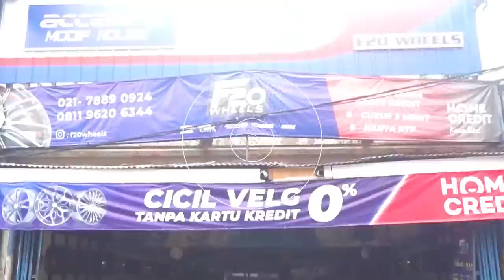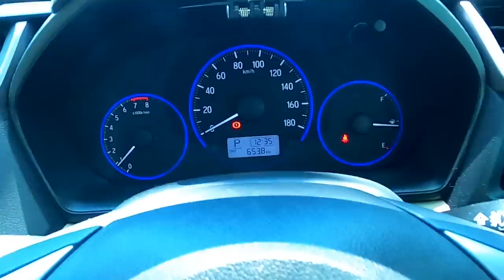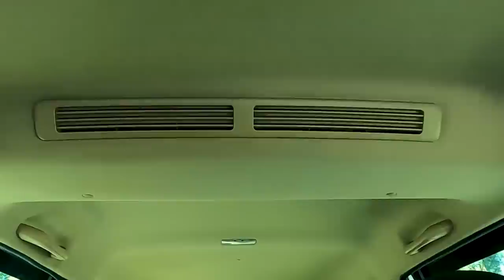Modifikasi Mobil Mobilio. Ganti Velg Yang Sesuai Selera.